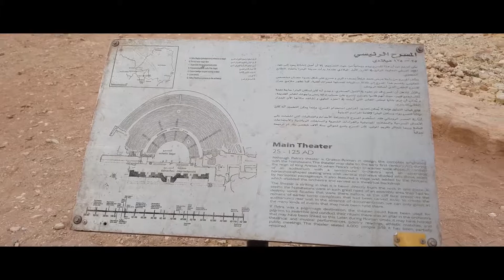Petra by Night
Petra vazuta noaptea